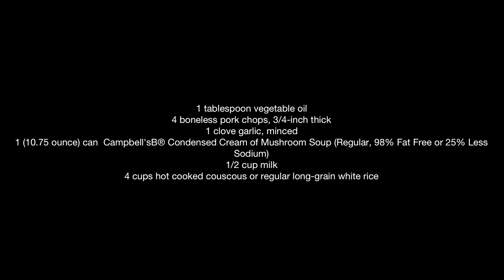2-Step Garlic Pork Chops.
One of my simple and easy no fuss video recipes for busy people who like a tasty meal without the fuss